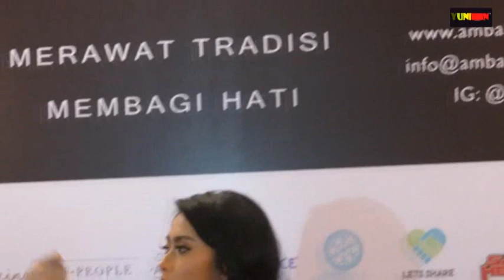INNOVFASHION DINA RIMANDRA HANDAYANI SIAP LESTARIKAN BATIK LEWAT AMBAH BATIK DENGAN KOLABORASI UNIK